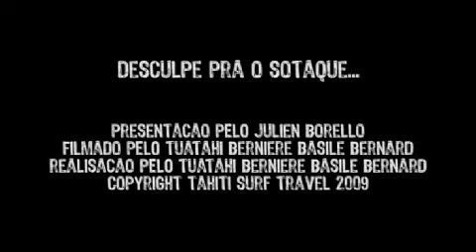Heitor Alvès vs Michel Bourez - Hector venceu Michel - Guerreiros de Teahupoo 2009 #10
Hoje a competição continuou de novo. Falamos com Heitor Alves que gagnou sua bateria tanta esperada com o local Michel Bourlez. O coach de Billabong Brazil diz alguns palavras sob Heitor.